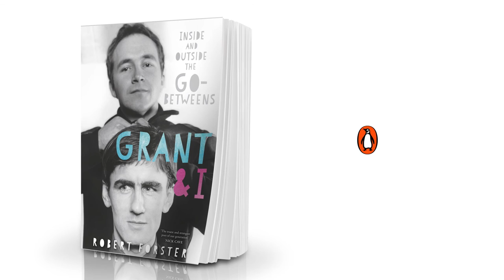Grant and I - Robert Forster on a Movie about The Go-Betweens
Grant & I is the story of the friendship and collaboration of Grant McLennan and Robert Forster, who gave Australia The Go-Betweens, one of our best and most influential bands.